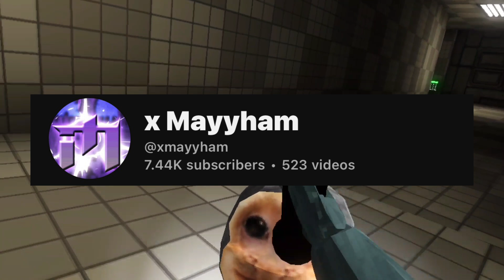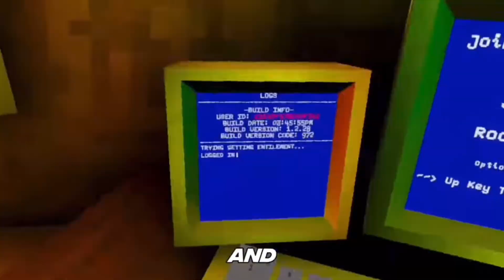The Dark Side of Capuchin 2.0..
Hackers have been prevalent in Capuchin for a while now, some even disguised as semi-popular creators on this very platform..

In this video, Im going to be talking about the hidden hackers and exploiters within the shadows of the Capuchin community, the “Dark Side” if you will.

So sit back and relax, this video is pretty deep and lots of ranting ahead!

Gorilla tag live with viewers new gorilla tag update right now caves revamp, trolling as a daisy09 PBBV statue how to play, gorilla tag, gorilla tag, knock offs gorilla tag, live update, new gorilla tag update playing with my dad in gorilla tag secret tunnel in gorilla tag, gorilla tag ghost trolling gorilla tape on gorilla tag live gorilla tag with viewers I’m playing gorilla tag with my mom gorilla tag with my sister. Gorilla tag with my brother, my dog plays, gorilla tag, gorilla tag, new ghost, gorilla tag, super ghost, gorilla tag, ghost hunting, crazy gorilla tag, update, new gorilla tag, cosmetics, gorilla tag, fun gorilla tag awesome how to play gorilla tag how to lucio run How to wall run. How to make a gorilla tag YouTube channel how to play gorilla tag gorilla tag is the best game ever gorilla tag is getting deleted gorilla tag Youtubers new gorilla tag video. I pretended to be a Noob in gorilla tag I play gorilla tag with my feet Jmancurly Elliot VMT gorilla tag mines is open by gorilla tag YouTuber Minecraft live I play gorilla tag with feet gorilla tag at a trampoline park new gorilla tag update live 24/7 mines update with viewers I troll is famous, gorilla tag, Youtubers I play gorilla tag with BubblesVR new gorilla tag update is fun. Do not play this gorilla tag fan game, gorilla tag, knock offs, gorilla tag horror update gorilla tag zero contrast, gorilla tag hunt, gorilla tag, paintbrawl gorilla tag infection gorilla tag, casual gorilla tag live. I played with my dog in gorilla tag I play gorilla tag with friends. gorilla tag, montage, gorilla tag, trending, gorilla tag oculus oculus VR.  grimace shake in gorilla tag trolling as PBBV in gorilla tag trolling as a daisy09 in spider, trolling as creepy monkey, trolling as blank McDonald’s Fortnite google YouTube, dancing songs, dogs, cats, animals monkey, gorilla Capuchin, Bar Capuchin level three Mines gorilla tag new crazy update live with viewers Capuchin is back capuchin with viewers flying squirrel chase monk game super monkeys Capuchin Capuchin 2.0 credit for the screen shots go to styledsnail btw :) go sub 2 him!